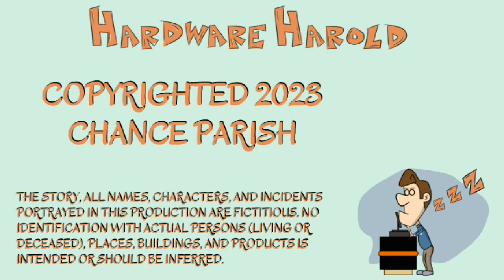Hardware Harold: The Mumbler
It's your favorite hardware store clerk, Hardware Harold, in his first episode. Mums the word on this one. Or at least that's what it sounds like to Harold anyway.